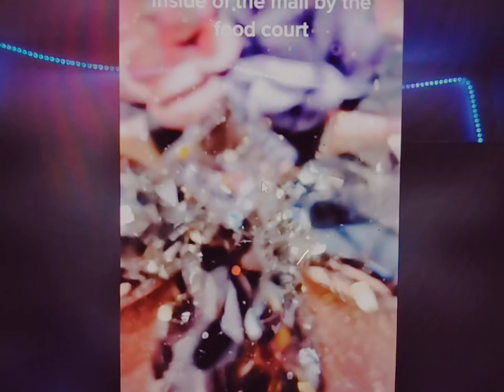STORE IN BURNSVILLE MN